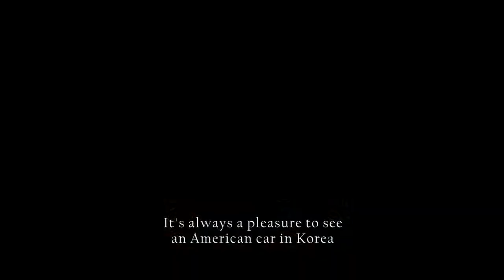Paint Protection Film, PPF Installation on My Mustang | PPF 시공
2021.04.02. Installing PPF or Paint Protection Film on my Mustang for stress-free driving from rock chips and road debris. Of course it's not a DIY PPF installation video. You know I don't do a DIY car detailing.. I'm poor at it haha.